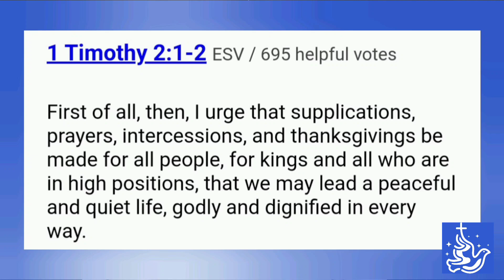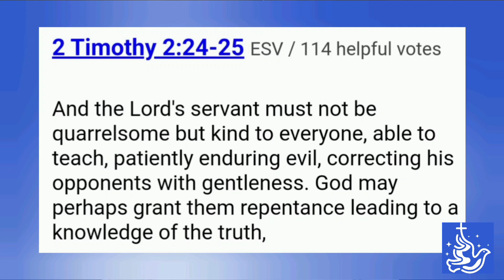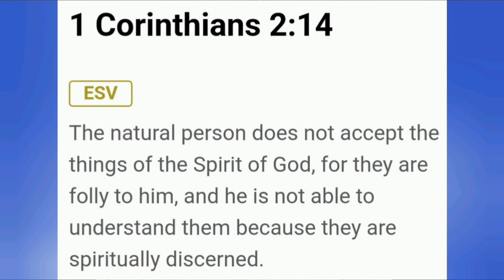Fight! Fight! Fight! | Jacques Stadler | Reformed By Christ Church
In today's sermon, pastor Jacques answers the question of whether or not a Christian should engage in politics. He also explains that Christians should be a beacon of light in all aspects of a Christian life and therefore, when Christians engage in politics, it should be done in a godly way.